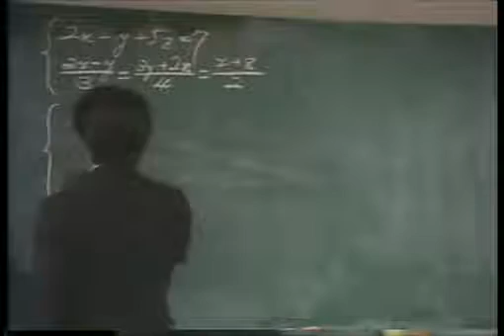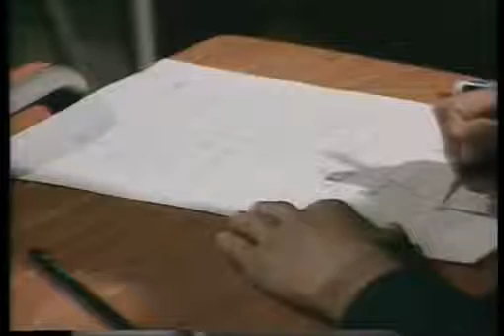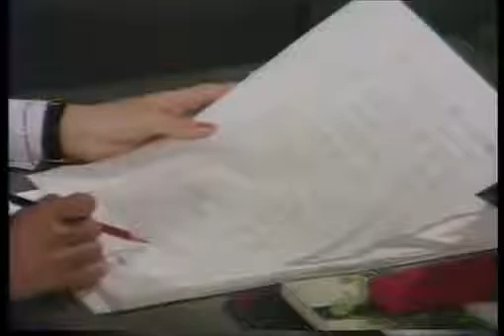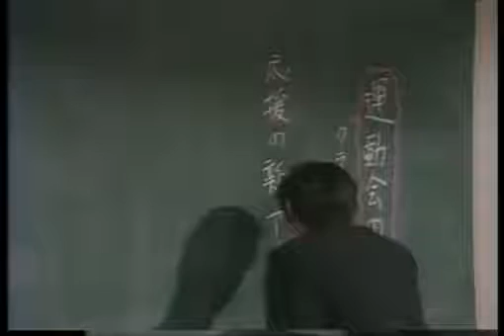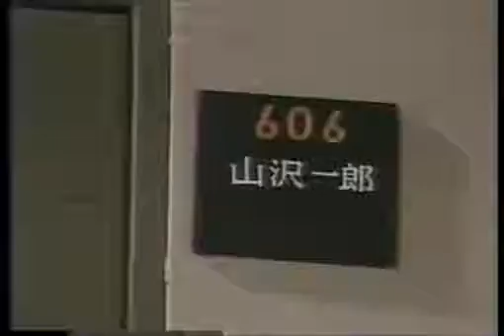なぞの転校生3